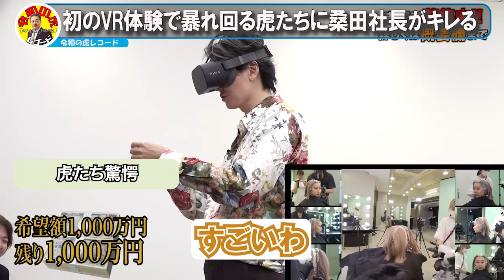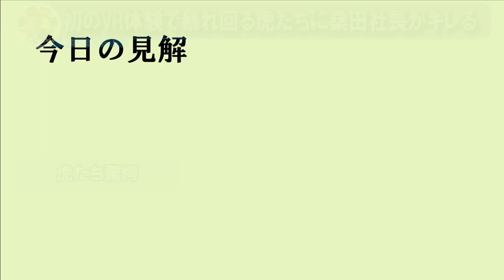【令和の虎】初のVR体験で虎たちが暴れ回るwwふざけまくる虎たちに桑田社長がキレるwww【令和の虎切り抜き】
0:00　op
0:30　ドラゴン細井が詰める
4:41　林社長が詰める
6:07　虎たち驚愕
9:14　今日の見解

今回は、「【前編】VR事業に懐疑的な虎たち。hair VRで新人美容師の離職率を下げたい【正田 和輝】[435人目]令和の虎」からの切り抜きです。